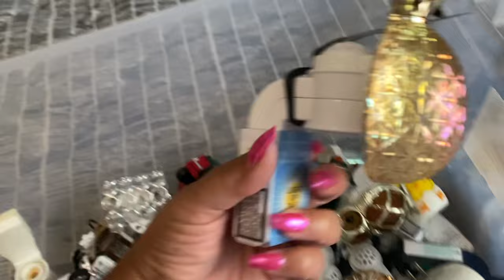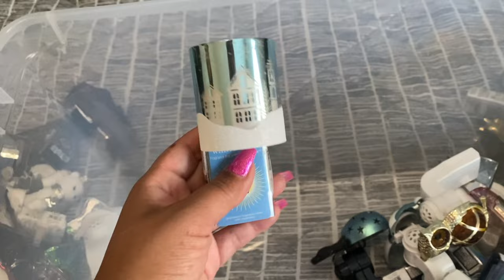*WALLFLOWER PLUG COLLECTION* BATH & BODY WORKS COLLECTION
Hi Friends,

I hope you all enjoy this video. I've been cleaning and going through my collection, decluttering some as well.